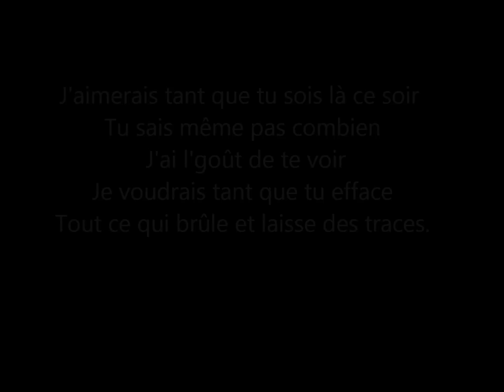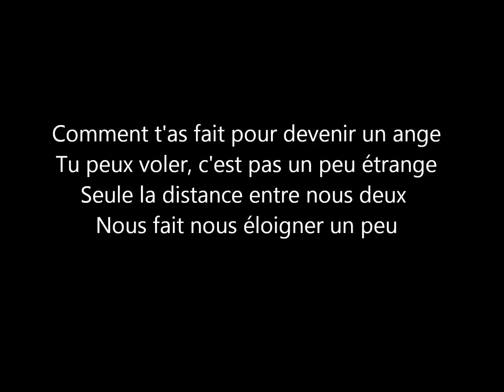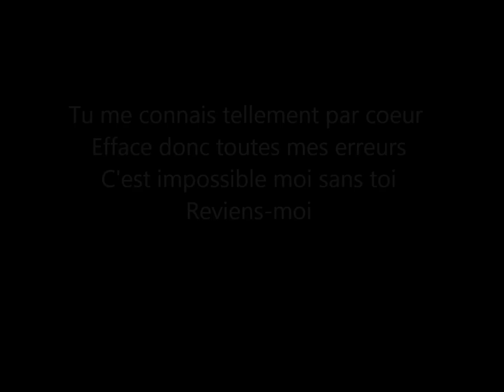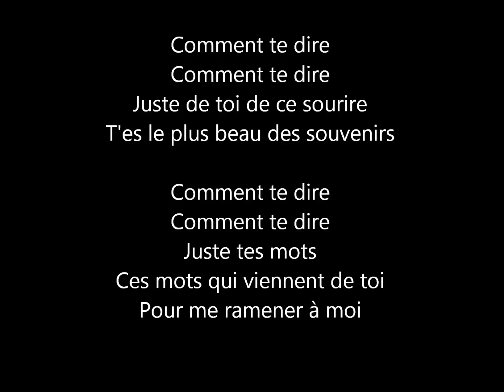Comment te dire - Annie Villeneuve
Vidéo contenant les paroles de «Comment te dire» de Annie Villeneuve.

J'ai remarqué un certain décalage entre le son et le visuel au alentour de 3 minutes dans la vidéo. Je m'en excuse. j'ignore ce qui à pu causer ceci puisque j'ai bien vérifié trois fois avant de poster..